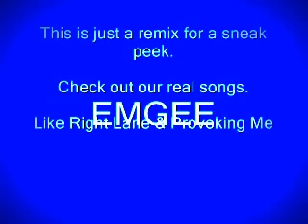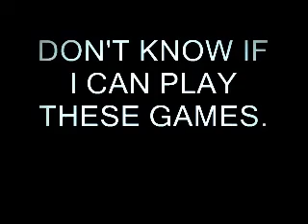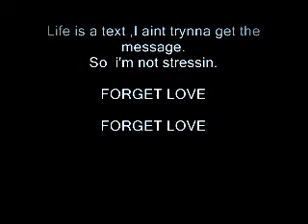"Gimme Dat " - Chris Brown (EmgeeMix)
[Intro:]
[Spoken:]
 Storch (oh)
 S. Dot (Yea)
[Ad Lib:]
 Ooh Ohh.
[Spoken:]
 The dynamic duo.
[Spoken:]
Wow womp womp womp. it's what your body sayin'.
 Chris Brown is in the building.

[Verse 1:]
 The young boy just turned 16
 And I got 64's and hot bikes that I rock
 Keep 3 or 4 sweeties on my clock,
 But all that swinging in that bikini just make 'em dizzy.
 Slow all the traffic down to a complete stop,
 'cause you speaking that slang that I talk.
 That sassy tempo with that walk,
 Maybe the reason that all this teenies may never see me.

[Chorus (x2):]
 Momma you may be 3 years older but you hot (gimme that)
 You be talking like you like what I got (gimme that)
 I know you like it how I lean in the 'lac,
 You could be in the back saying (gimme, gimme, gimme)

[Verse 2:]
 Ma, take a break, let me explain to you,
 What ya body got a young boy ready to do.
 If you take a chance to let me put them things on you,
 I could show you why I make them straight A's in school.
 I'm a HUSTLA! Trust my frame and age.
 Got you thinking that I'm just too young to turn your page.
 I can PICTURE! Us switching lanes in the coupe
 With you on the phone screaming my name.

 (CHRIS!)

[Chorus x2]

[Breakdown:]
 Wo-womp, womp, Wo-womp, womp, Wo-womp, womp, Wo-womp
 Girl you serious and I been watching you.
 This's what your body's saying
 Wo-womp, womp, Wo-womp, womp, Wo-womp, womp, Wo-womp (yeahhhhh)
 This what your body's sayin (owwww)

[Chorus x2]

[Outro - Spoken:]
 V.A.
 Yeah ha,
 Yeah ma don't be frontin' like you don't know what's goin' on
 Aight, yeah

"Gimme That" is a song by American R&B singer Chris Brown from his eponymous album. The official remix, co-written by Wayne, Scott Storch and Sean Garrett, features American rapper Lil Wayne and was released as a single, although the remix doesn't appear on the standard version. It was released as the third single from the album in April 2006 and topped out at fifteen on the Billboard Hot 100, becoming the fourth most successful single from the album.
In interviews from 2005, Brown considered choosing the song as the second single from his debut album, but the song "Yo (Excuse Me Miss)" was chosen as the single instead. Along with that, "Gimme That" was also featured at the end of the "Yo (Excuse Me Miss)" music video.

The single version features rapper Lil Wayne, who has since been a featured rapper on each of Brown's future albums.

[edit] Music video

The music video was directed by Erik White,[1] who also oversaw the videos for "Run It!" and "Yo (Excuse Me Miss)". It was inspired by the Michael Jackson videos "Smooth Criminal" and "You Rock My World" videos. It was shot at the Los Angeles Union Station in downtown Los Angeles.

The music video begins with Brown walking into the station. After catching the eye of a girl near him, he falls asleep listening to "Poppin'" on his Sony Walkman Bean. In his dream, the station transforms into a 1920s Harlem setting, with him a business man and the girl a rich snobby woman. At the end, Brown and the girl almost kiss but he is woken up by Lil Wayne.

[edit] Reception

The single debuted on the U.S. Billboard Hot 100 at #80 on April 11, 2006 and climbed the charts quickly, only to peak at #15 on June 6, becoming his first single to miss the top ten in the U.S. and the top twenty in the UK.